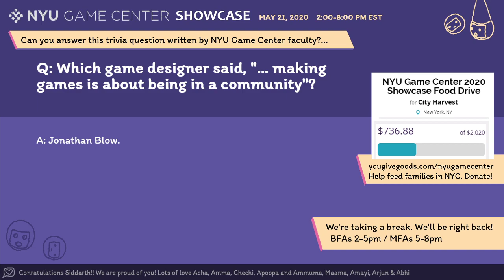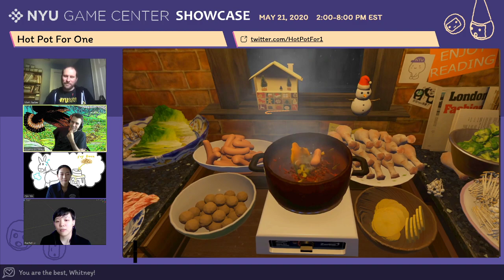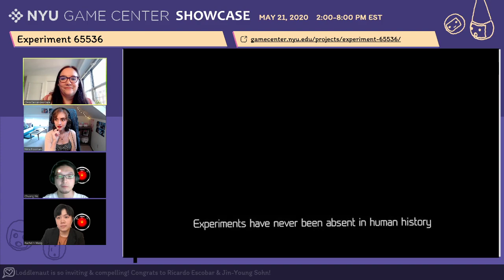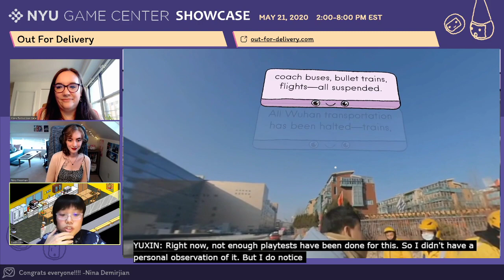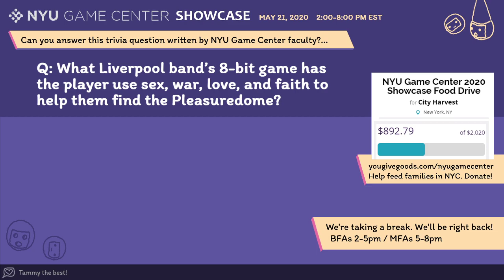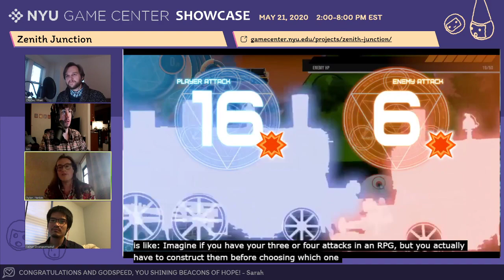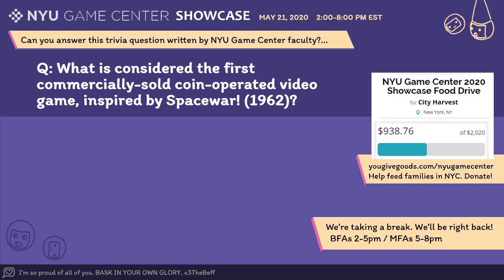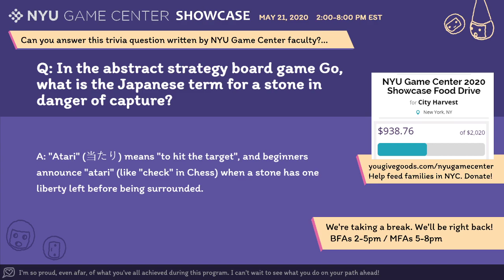NYU Game Center Showcase 2020: MFA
graduate masters thesis projects from NYU Game Center students, class of 2020 -- Watch live